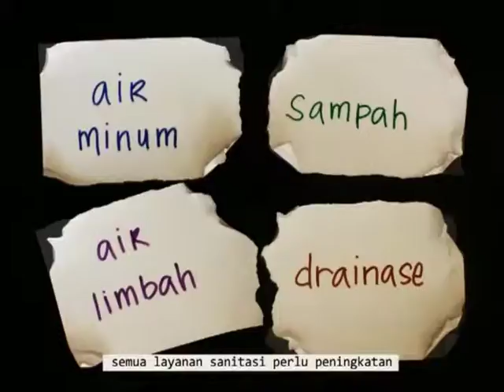TVC -` KSAN 2013